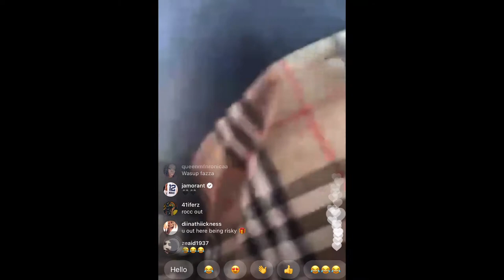MONEYBAGGYO GIVES BACK TO THE COMMUNITY WITH A TOY DRIVE (12/17/20)